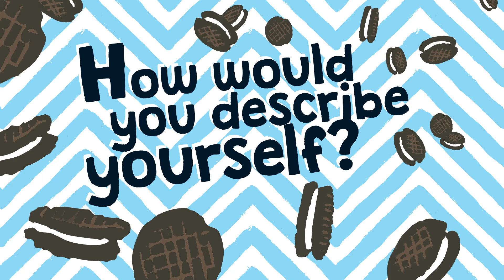DCC Preteen October 10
How would you describe yourself? As preteens are growing in their understanding of who they are, it’s good for them to start articulating what they discover. The words we use to talk about ourselves are important. Do we speak of ourselves positively or negatively? When we experience a relationship with Jesus, we should learn to see and describe ourselves as loved and valued children of God. We'll take a look at how Matthew's life changed when he met Jesus.